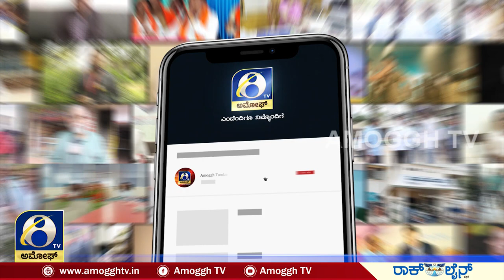ಅಪ್ಪು ಮನೆಗೆ ಭೇಟಿ ಕೊಟ್ಟ ಅಲ್ಲು ಅರ್ಜುನ್ ಅಣ್ಣಾವ್ರ ಭಾವಚಿತ್ರಕ್ಕೆ ನಮನ | AMOGGH TV